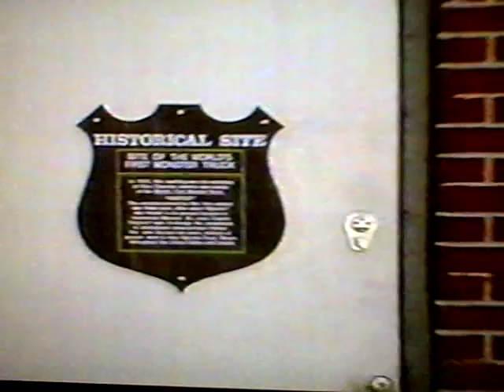Monster Truck Classics. Monster Madness. The early years.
Great old footage in this clip.